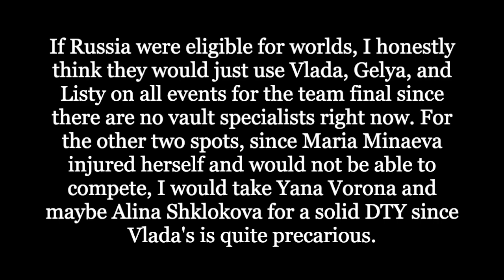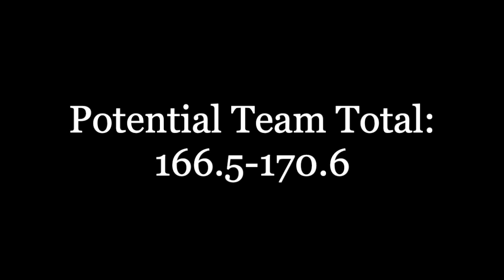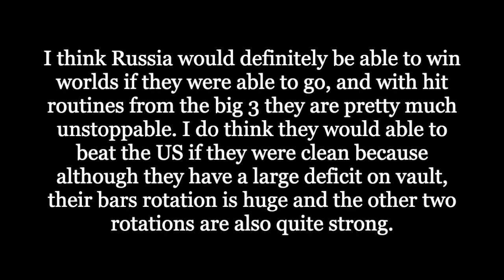Would Russia Be Able to Win 2022 Worlds?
This video analyzes how a team from Russia would be able to score if they were eligible for the World Championships and if they could win the team final. Obviously since they are banned the gymnasts have not been at their strongest, but there were some very good showings at the Spartakiad competition this past week from Angelina Melnikova, Viktoria Listunova, Vladislava Urazova, Maria Minaeva, and a junior Diana Kustova (very reminiscent of Aliya Mustafina!) who stole the show.